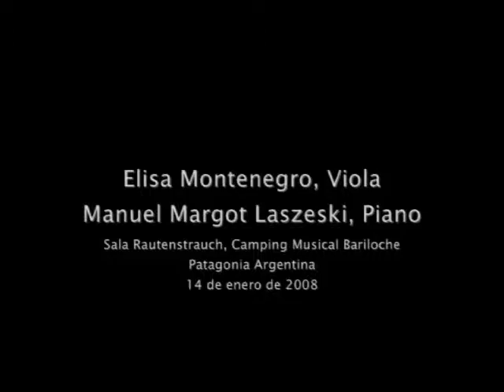Astor Piazzolla - Le Grand Tango ( fragmento )